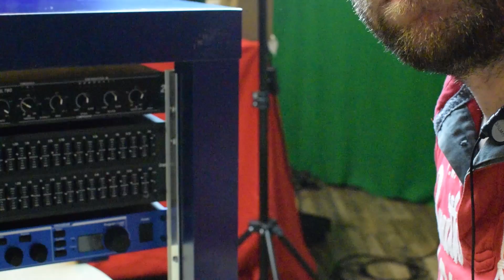Equipment für Livestreamer: Ikea Lack Hack 19'' Audiorack Eigenbau [GER 1080] 2016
hier zeige ich euch eine preiswerte Do It Yourself Lösung, wie ihr ein Ikea Beistelltisch LACK in ein Audiorack umbaut. Dafür wird nur etwas Zubehör und ein wenig handwerkliches Geschick benötigt.
oder ihr kauft euch ein Stand statt  Rack ;)
der Tisch in verschiedenen Farben